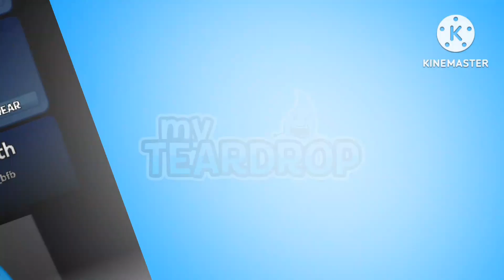Plugging in a USB! - Kindergarten The Musical Pilots E9 (sponsored by MyTearDrop)